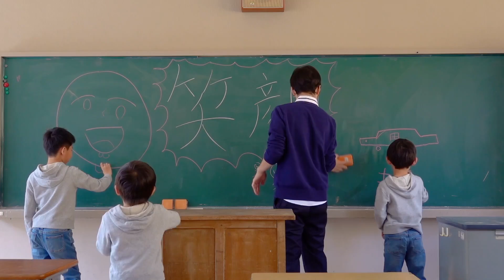チャレンジ動画でたまご20個！巨大玉子焼きに挑戦するブラザー4！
今回も巨大料理にチャレンジするbrother4！
たまご20個でどのくらいの玉子焼きができるかな？